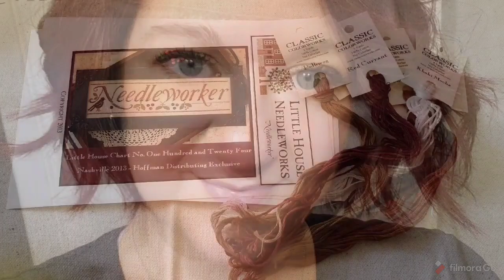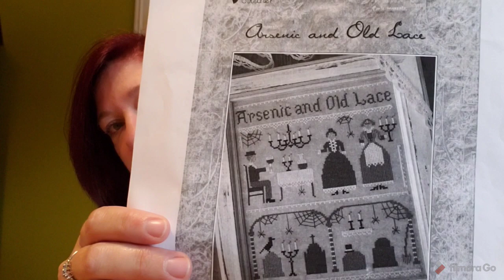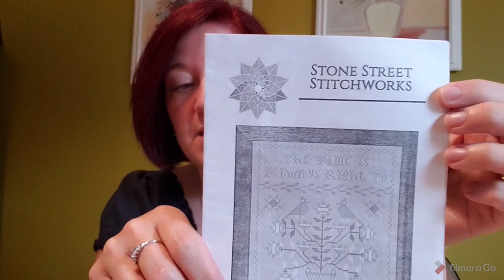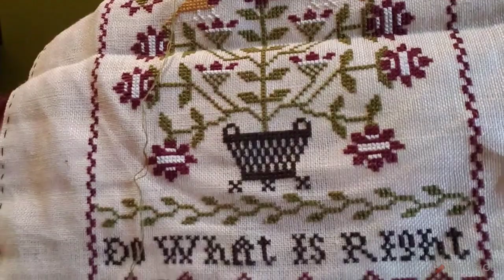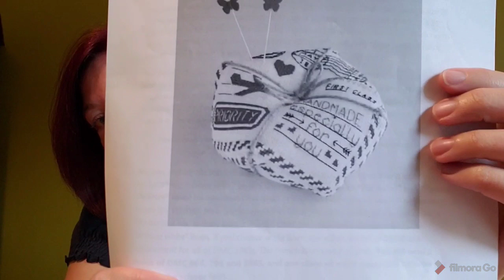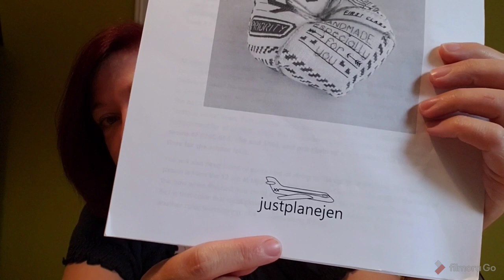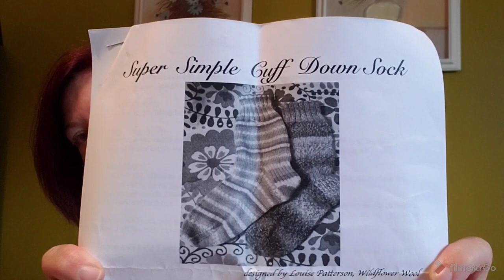Flosstube #87 - Catch Up With Me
Cross Stitch Projects:

Arsenic and Old Lace by the Little Stitcher

MLK Sampler by Stonestreet Stitchworks

Airmail Biscornu by justplanejen